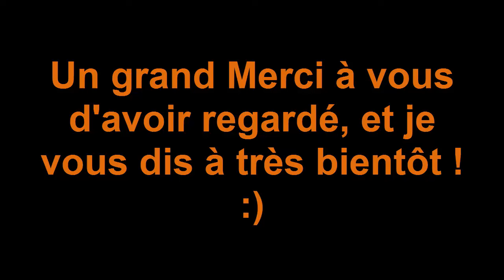Tetris : Note Block Minecraft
Ca faisait un moment que je n'en avais plus fait ! Une nouvelle musique en Note Block Minecraft ! Cette fois ci j'ai choisis Tetris ! Une musique bien connue de tous je l'espère hein ;) Dans cette vidéo j'ai fais 2 Version, l'une est classique avec des basses et tous ce qui va avec ! L'autre (V.2) n'est que en Note Block classique et va de plus en plus vite !! Je compte faire une 3e version dans une prochaine vidéo, elle est déjà en préparation ! Ce sera une version remixé, avec des variations du thème !!! Impatient ? ^^